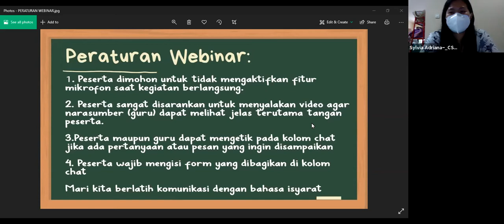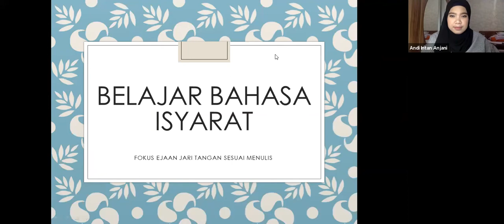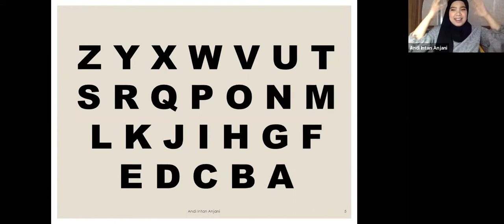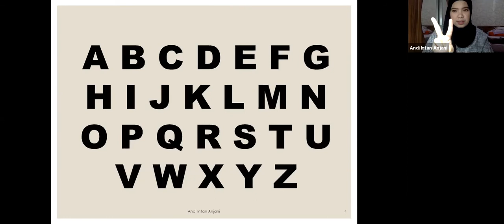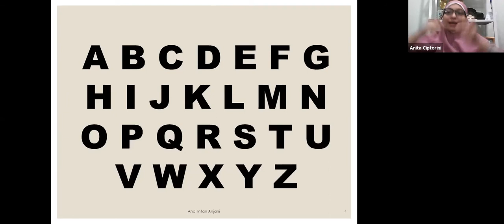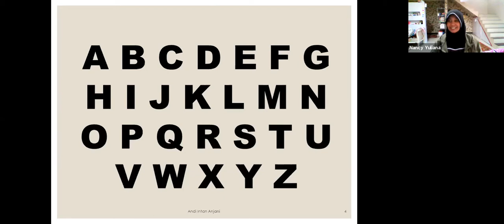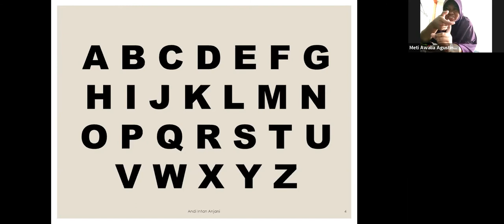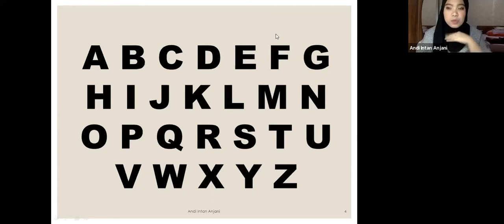Mengenal Bahasa Isyarat : Diskusi Dalam Sunyi (PART 2) Selasa, 26 Januari 2021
Halo Sobat CSR💫🙌

Apakah sudah tahu perbedaan makna Tuli dengan Tunarunggu? Pernah mendengar istilah Teman Tuli? Apa yang kamu pikirkan tentang Tuli❓❓

Teman Tuli memiliki budaya yang keren banget yaitu berisyarat. Ya betul, kita bisa komunikasi dengan Teman Tuli lewat isyarat, dengan isyarat siapapun bisa terlibat. Menambah kemampuan dan pengalaman baru sekaligus dapat teman baru pastinya asik banget!

Sebagai bagian dari Program Pembangunan dan Pengembagan Literasi, CSR Pendidikan Sinar Mas Land mempersembahkan Webinar Mengenal Bahasa Isyarat : Berdiskusi Dalam Sunyi, sebuah kegiatan inklusi untuk belajar Bahasa Isyarat Indonesia (BISINDO).

Dalam kegiatan ini teman teman dengar akan mendapatkan literasi tentang dunia Tuli dan sama-sama belajar BISINDO. Dipandu oleh Kak Sylvi bersama dengan Pembimbing materi Kak Intan, yang adalah Ketua GERKATIN Kepemudaan Banten. Kak Intan akan langsung mengajarkan kita untuk dapat berkomunikasi dengan teman-teman tuli kita.

Kegiatan akan berlangsung selama 2 sesi melalui zoom meeting yaitu pada:
Sesi 1 : 25 Januari 2021
Sesi 2 : 26 Januari 2021
Kedua sesi dimulai pada jam yang sama, Pukul 16.00 WIB.